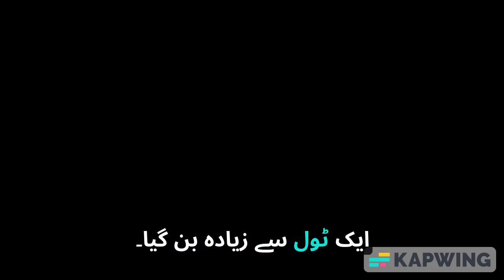Enchanting Pixels: The Tale of Sarah, Benny, and Miko in the World of Animation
"Enchanting Pixels: The Tale of Sarah, Benny, and Miko in the World of Animation" is a heartwarming story that unfolds in the vibrant realm of creativity and technology. Follow the journey of Sarah, a talented animator, as she discovers the extraordinary capabilities of Adobe Character Animator. Fueled by passion and imagination, Sarah brings to life two endearing characters, Benny the Bunny and Miko the Squirrel, who become the stars of her enchanting animated world.

Set in a bustling studio, the narrative explores the intricate process of animation, delving into the magical synergy between the artist and their digital tools. Through Sarah's dedication and artistry, Benny and Miko come alive on the screen, captivating audiences worldwide. The story beautifully illustrates the transformative power of storytelling in the digital age, emphasizing the emotional depth and personality that animated characters can embody.

"Enchanting Pixels" celebrates the boundless possibilities of technology, the spirit of collaboration, and the universal appeal of creative expression. It invites readers into a world where pixels and imagination blend seamlessly, reminding us of the limitless wonders that unfold when passion meets innovation. Get ready to be captivated by a tale that showcases the enchanting allure of animation and the dreams it can bring to life.